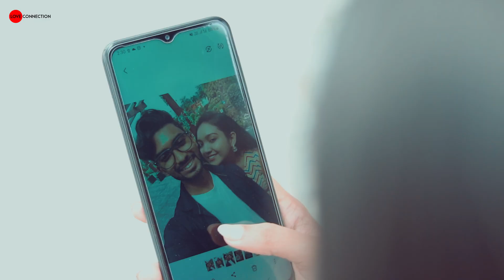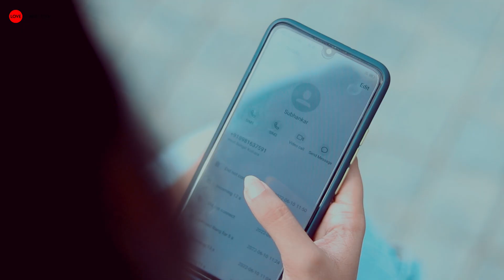Thukra Ke Mera Pyar | Mera Intkam Dekhegi | Bewafa Love Story | Hindi Song||Sad Love Story 2022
presenting

Original Song Credit :
Cast - Rajkummar Rao and Kriti Kharbanda
Lyricist - Gaurav Krishna Bansal
Programming Mixing and Mastering - Vikram Nagi...